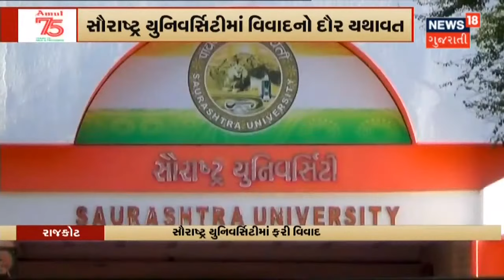Corona ના કેસ ઘટતા આજથી Domestic Flight ને100 ટકા ક્ષમતા સાથે ઉડવાની મંજુરી | News18 Gujarati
Corona ના કેસ ઘટતા આજથી Domestic Flight 100 ટકા ક્ષમતા સાથે ઉડશે. આ પહેલા માત્ર 85 ટકા સુધીની ક્ષમતાને મંજુરી આપવામાં આવી હતી.